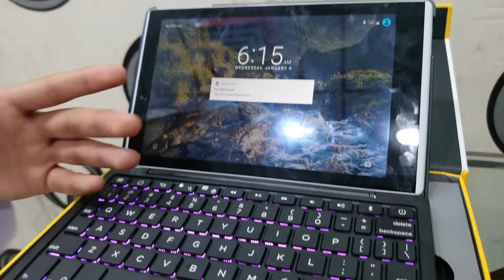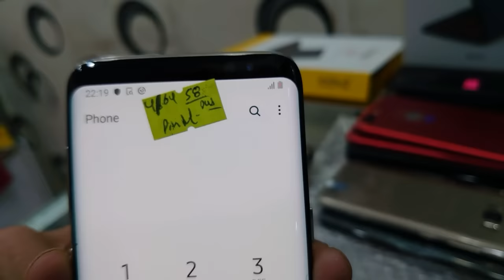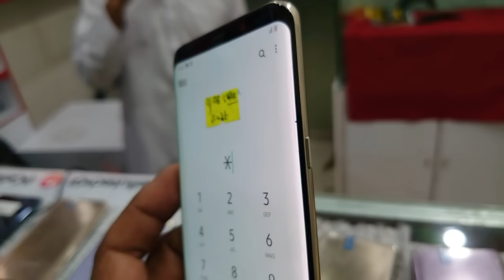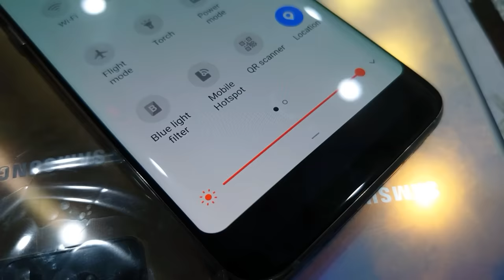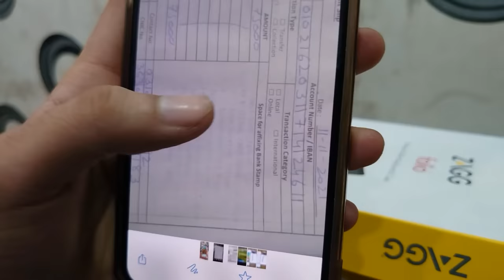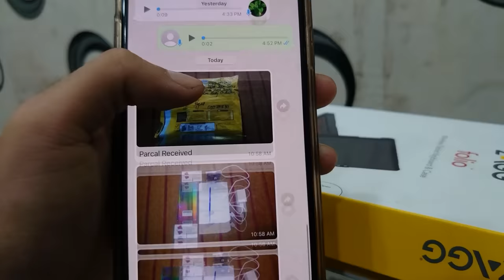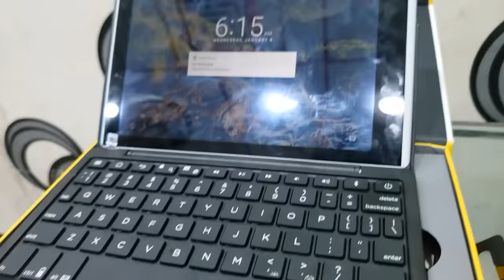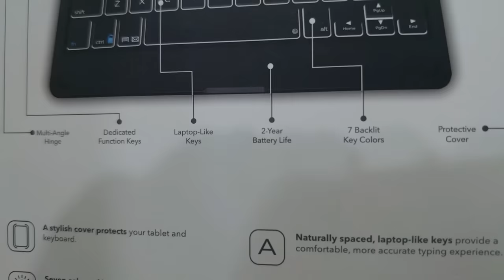Samsung s8, s8 Plus, s9 Plus, s10 5G Prices At Pakistan